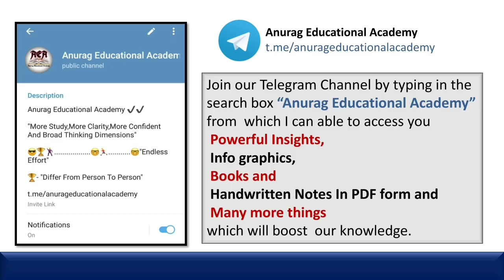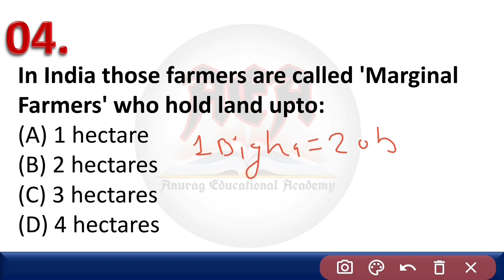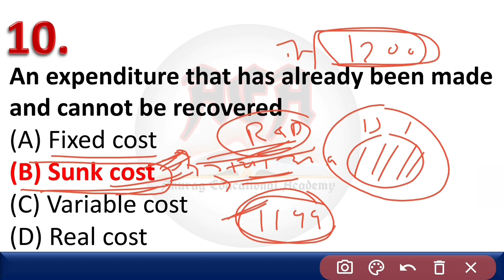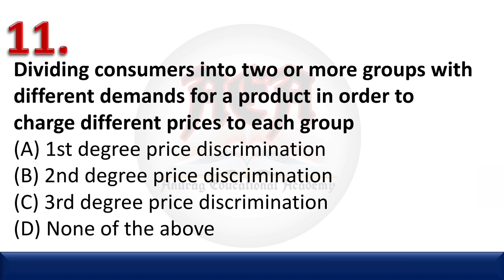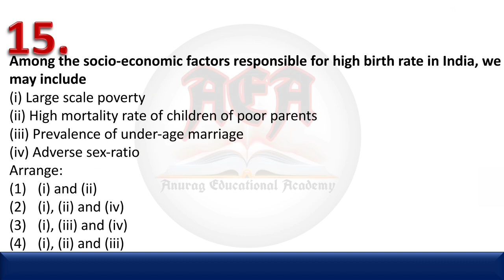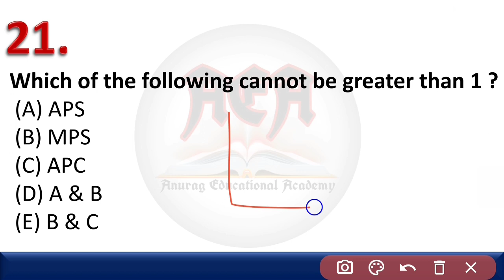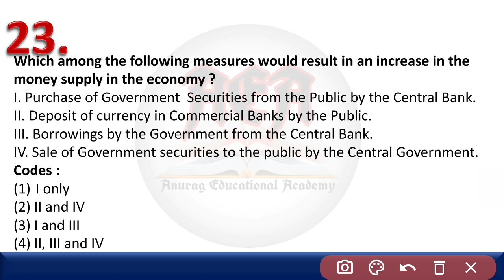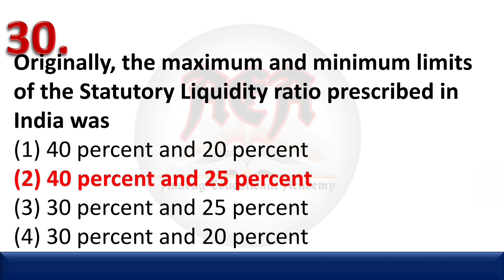03/60 || Economics MCQs Based On UGC NET/JRF PYQPs 2004-2020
03/60 {Economics MCQs Based On UGC NET/JRF Previous Year Question Paper 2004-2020}
In this Vedio Series we are discussing about 30 Question (in each Vedio) of UGC NET/JRF(Economics) Which is based on previous year question paper.

Following are the topic covered through the questions in this particular vedio👇

✍️ Peak-Load Pricing
✍️Implicit Collision
✍️Theory of Labour Market Segmentation
✍️ Marginal Farmers
✍️Gender Development Index
✍️ Agricultural Census
✍️Sunk Cost
✍️Price Discrimination
✍️ Demographic Dividend
✍️General Fertility Rate
✍️Logistic Curve Theory
✍️Cess Vs. Tax
✍️Hindu Rate Of Growth
✍️APS,APC,MPS and MPS
✍️Coase Theorem
✍️Multiplier
✍️ Statutory Liquidity Ratio
✍️Foreign Trade Multiplier
✍️Ex-Ante Saving and Ex-Ante Investment

🔴Important Link:-

🔴Your Quries:-